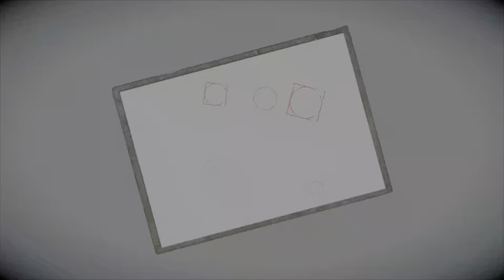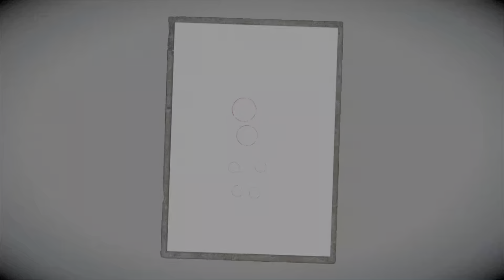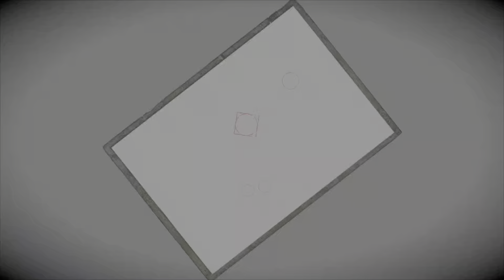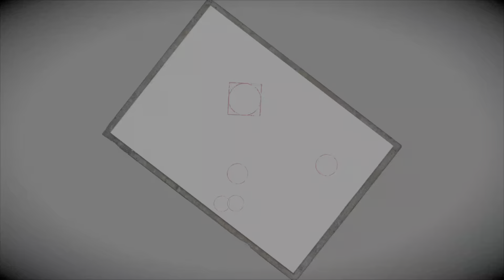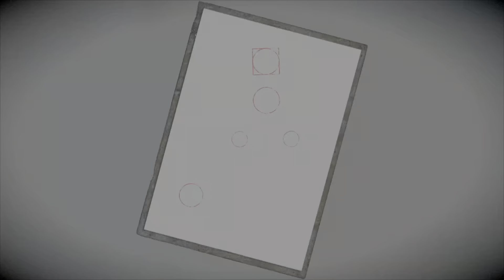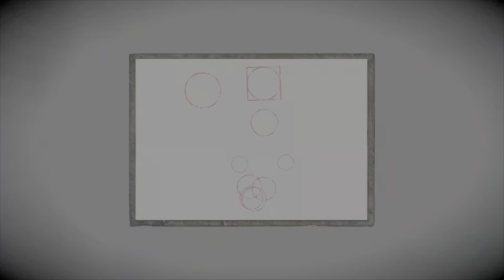Ep.8 Fatal Frame 5 Maiden of Blackwater with TonberryPawn